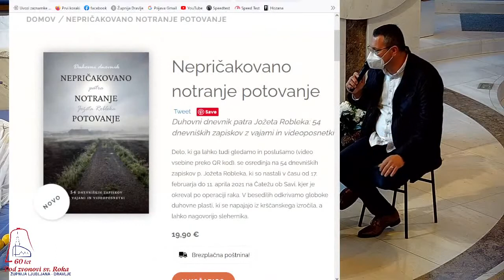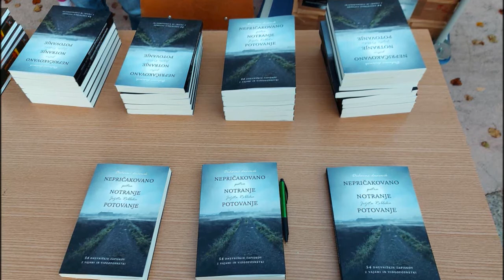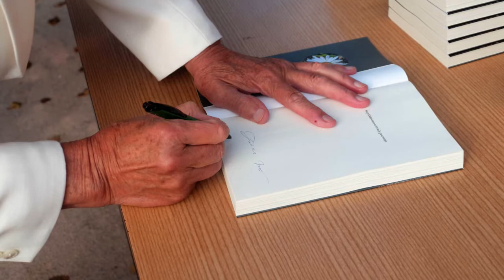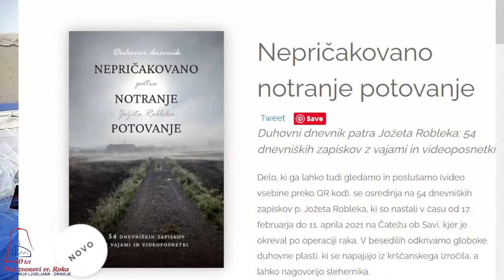PREDSTAVITEV NOVE KNJIGE P. JOŽETA ROBLEKA »NEPRIČAKOVANO NOTRANJE POTOVANJE«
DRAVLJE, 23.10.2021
Duhovni dnevnik je zapis notranjega potovanja, ki je nastajalo med 17. februarjem in 11. aprilom 2020 na Čatežu ob Savi, kjer sem okreval po operaciji raka. Besedilo odkriva globoke duhovne plasti človekovega bivanja in poslanstva. Črpajoč iz temeljnega izročila krščanstva lahko nagovori marsikoga.